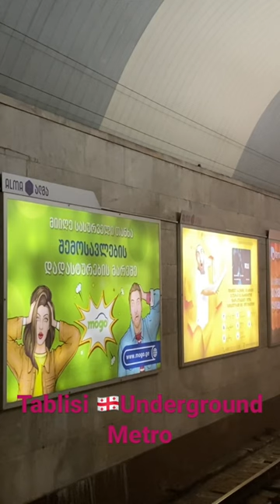Tbilisi🇬🇪 MetroStation tbilisi georgia bisayanglaagan travel tourism biyahenikent